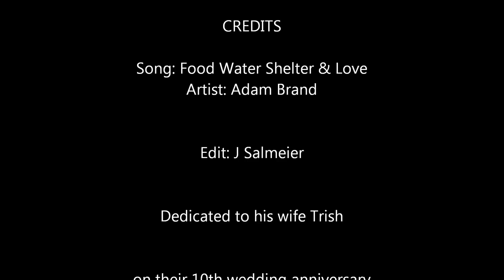Food Water Shelter and Love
To my honey on our 10th anniversary.

looking forward to so many more!